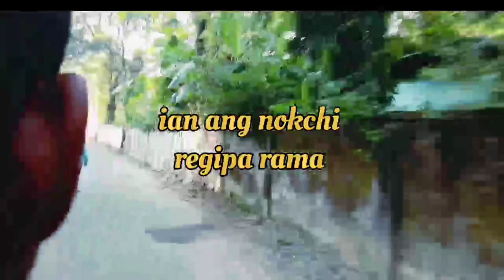Mera Ghar janeka Ka Rasta | Way to My House | Ang Nokchi Egipa Rama😀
Musician: @iksonmusic